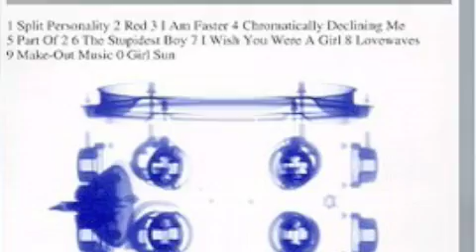12 Rods wish you were a girl